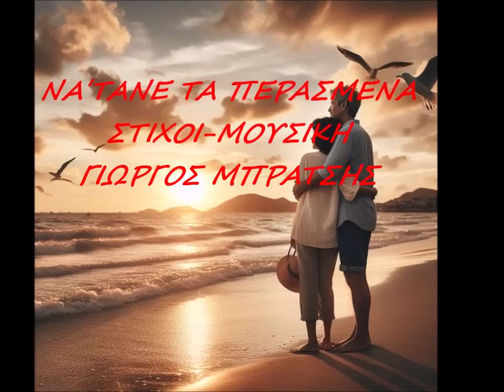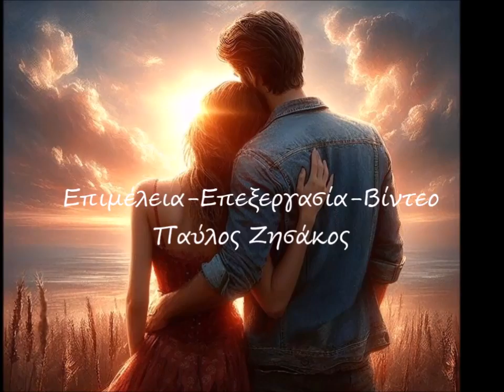ΝΑ΄ΤΑΝΕ ΤΑ ΠΕΡΑΣΜΕΝΑ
Ερμηνεία-Παύλος Ζησάκος
Στίχοι-Μουσική-Γιώργος Μπρατσής
Επιμέλεια-Βίντεο-Παύλος Ζησάκος